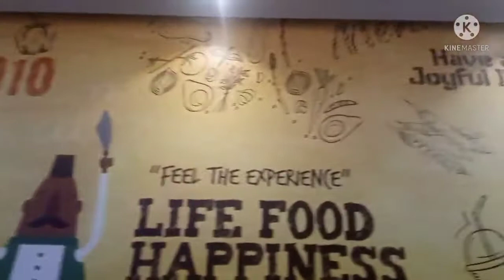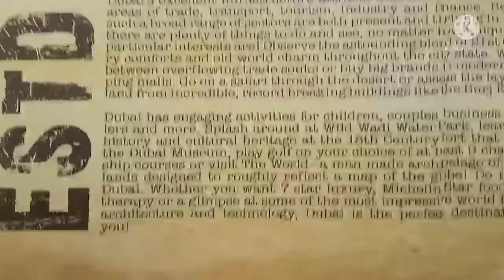Golden Finger Restaurant in Dubai International City@vishamtamathursvlog2888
Hello Friends, How are you all? Friends today VLOG is ready to watch. From morning till evening it was great day. If you want to know then definitely watch my today's VLOG.

Created by Vishamta Mathur